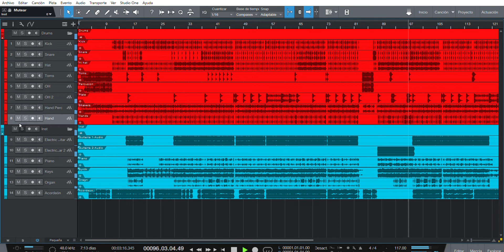DERRAMA DE TU FUEGO // Multitrack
Encontré este multitrack que realicé hace muuuucho tiempo, aun  falta grabar el bajo . En estos días lo subo...